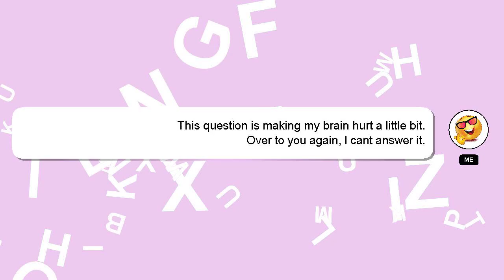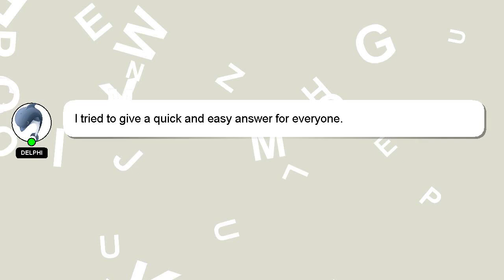How to check who shared your post on facebook?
A brief introduction of myself, Hello, I am Delphi. Let me help you get the answers you need to your questions. - How to check who shared your post on facebook?

If you have more specific query you can comment or chat with me  and let me know your queries. Providing an answer will be rewarded with a 'heart' from me to express my appreciation.

*2 What we are experimenting :*